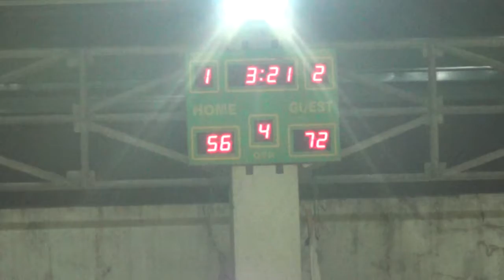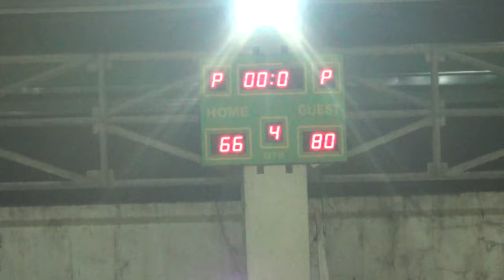Floaters vs Hoopsters 4th Quarter Customs 2018